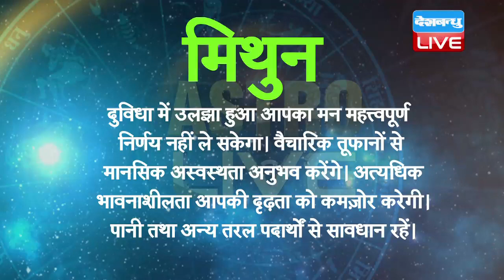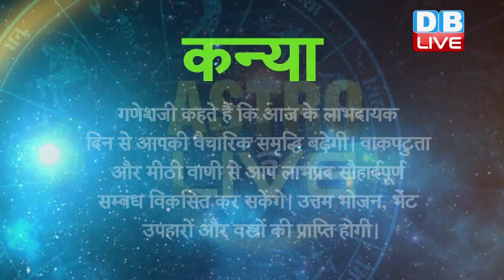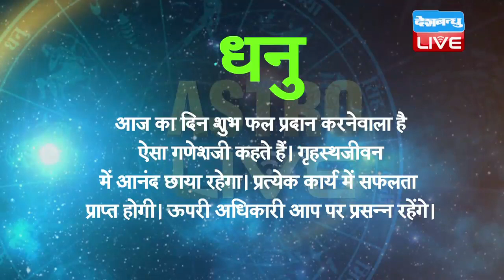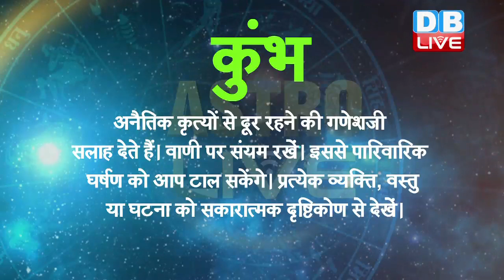आज का राशिफल|Today astrology | 7 january 2018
मेष - गणेशजी बताते हैं कि आज का दिन आर्थिक और व्यावसायिक दृष्टि से लाभदायक है। लंबी अवधि की आर्थिक योजना के लिए अनुकूल दिन है। शारीरिक और मानसिक स्फूर्ति और ताज़गी का अनुभव करेंगे।
वृषभ - आज आपकी वाणी का जादू किसी को अभिभूत करके आपको लाभ दिलाएगा। वाणी की सौम्यता नए संबंध स्थापित करने में सहायता करेंगे। शुभकार्य करने की प्रेरणा मिलेगी।
मिथुन - द्विधा में उलझा हुआ आपका मन महत्त्वपूर्ण निर्णय नहीं ले सकेगा। वैचारिक तूफानों से मानसिक अस्वस्थता अनुभव करेंगे। अत्यधिक भावनाशीलता आपकी दृढ़ता को कमज़ोर करेगी। पानी तथा अन्य तरल पदार्थों से सावधान रहें।
कर्क - शारीरिक और मानसिक ताज़गी के साथ घर में भी आनंद का वातावरण रहेगा। मित्रों और स्नेहीजनों के साथ मुलाकात होगी। दोस्तों से लाभ होगा। शुभ कार्य का आरंभ करने के लिए आज का दिन गणेशजी अनुकूल बताते हैं।
सिंह - पारिवारिक सदस्यों के साथ सुख-शांति से दिन व्यतीत होगा। उनका सहयोग मिलेगा। स्त्री मित्रों से विशेष मदद प्राप्त कर सकगें। दूरस्थ मित्र और स्नेहीजनों के साथ संपर्क या संदेशव्यवहार लाभदायक साबित होंगे।
कन्या - गणेशजी कहते हैं कि आज के लाभदायक दिन से आपकी वैचारिक समृद्धि बढ़ेगी। वाकपटुता और मीठी वाणी से आप लाभप्रद सौहार्दपूर्ण सम्बंध विकसित कर सकेंगे। उत्तम भोजन, भेंट उपहारों और वस्त्रों की प्राप्ति होगी।
तुला - आज के दिन जरा सा भी असंयमित और अनैतिक व्यवहार आपको तकलीफ में डाल सकते हैं। दुर्घटना से बचें। वाणी की शिथिलता उग्र तकरार कराएगी , ऐसी संभावना है। सगे- सम्बंधियों के साथ अनबन होगी।
वृश्चिक - नौकरी- धंधे या व्यवसाय में लाभ प्राप्ति होगी। मित्रों के साथ मुलाकात, प्रवास का आयोजन करेंगे, विवाहोत्सुक युवक-युवतियों के विवाह के लिए सुनहरे अवसर आएंगे। पुत्र और पत्नी से लाभ होगा।
धनु - आज का दिन शुभ फल प्रदान करनेवाला है ऐसा गणेशजी कहते हैं। गृहस्थजीवन में आनंद छाया रहेगा। प्रत्येक कार्य में सफलता प्राप्त होगी। ऊपरी अधिकारी आप पर प्रसन्न रहेंगे।
मकर - आज का दिन आपके लिए अनुकूलता और प्रतिकूलता से मिश्रित फलदायी रहेगा। बौद्धिक कार्य और व्यावसायिक क्षेत्र में आप नए विचारो से प्रभावित होंगे और उन्हे अपनाएंगे।
कुंभ - अनैतिक कृत्यों से दूर रहने की गणेशजी सलाह देते हैं। वाणी पर संयम रखें। इससे पारिवारिक घर्षण को आप टाल सकेंगे। प्रत्येक व्यक्ति, वस्तु या घटना को सकारात्मक दृष्टिकोण से देखें।
मीन - दैनिक कार्यों में से छुटकर आज बाहर घूमने-फिरने और मनोरंजन प्रवृत्तियों के लिए समय निकालेंगे। परिवारजन और मित्रों का भी इस प्रवृत्तियों में समावेश करेंगे, जो कि उनके लिए भी आनंदप्रद रहेगी।